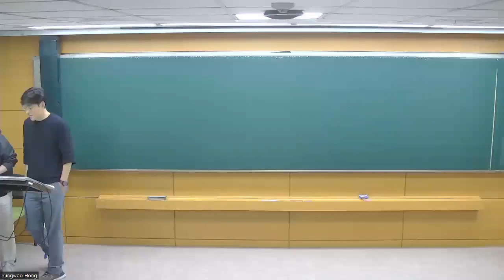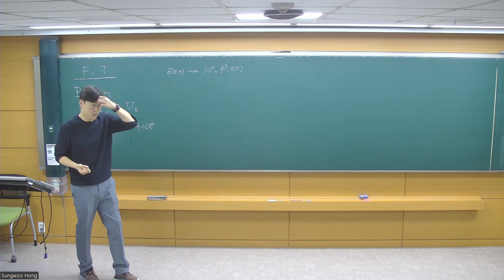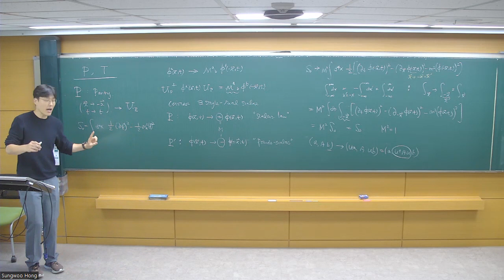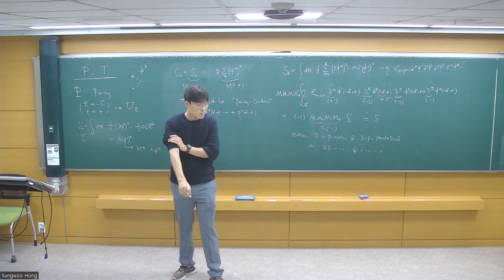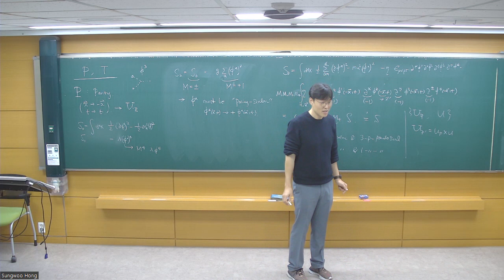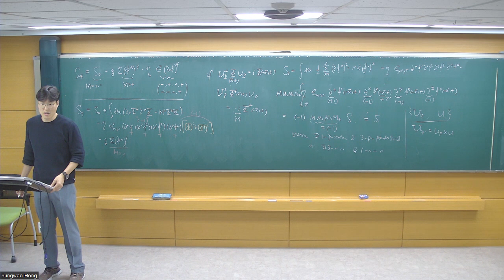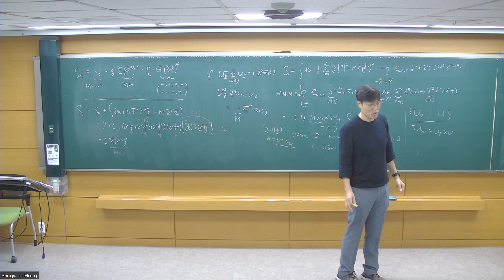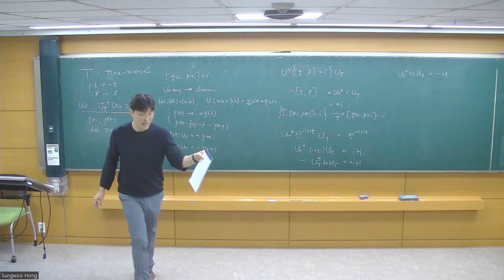Quantum Field Theory 1 Week08 #2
This is a recorded version of Quantum Field Theory 1, lectured by Professor Sungwoo Hong at KAIST.